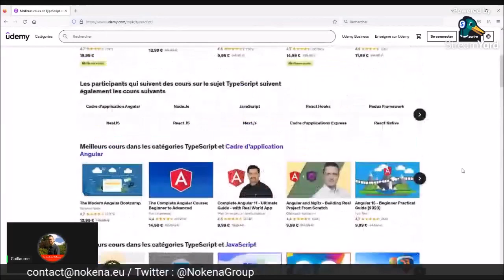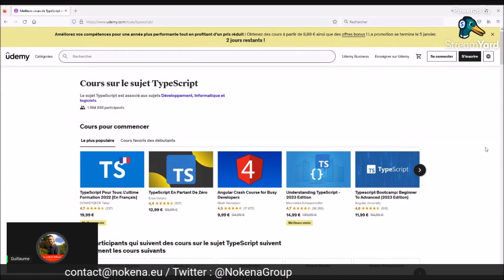Comment devenir développeur TypeScript sans payer une école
Comment devenir développeur TypeScript sans payer une école ? Je vous donne l'astuce dans cette vidéo !